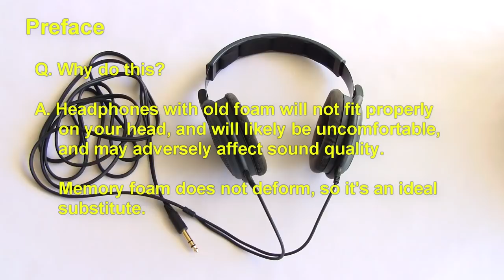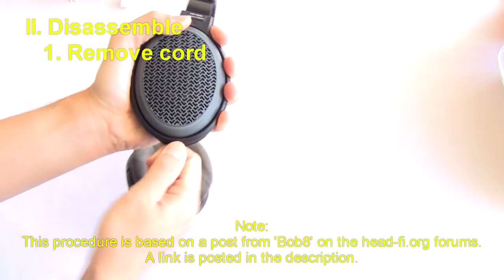How to install memory foam in Sennheiser HD 580 ear pads & head pad (600, 650)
This video shows how to replace the ear and head pad foam in Sennheiser HD580 headphones.

I removed the old, decayed open-cell foam in the pads and installed closed-cell visco elastic (memory) foam. From what I've read, 'memory foam' is just branding for generic 'visco elastic' foam, which is off-patent, and inexpensive compared to the stuff Tempur-pedic sells.

The procedure is straightforward, but very time consuming; I spent approximately 3 hours to complete this process, but I ran into a few unforeseen complications.

Difficulty: Easy
Time required: 60 - 180 minutes
Tools required: visco elastic foam, X-acto knife, some other common household items

Sourcing:
- Memory foam: Memory foam scraps were purchased from Foam n' more of Michigan.

Camera: Canon Vixia HF20
Editing software: Sony Vegas